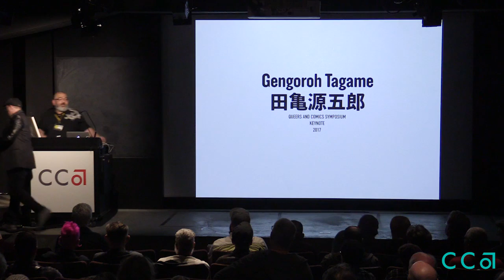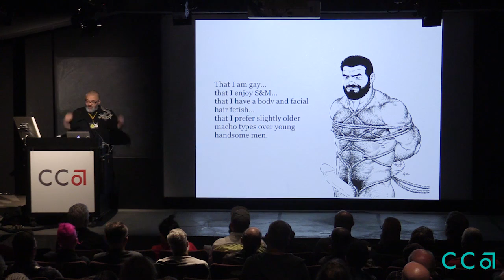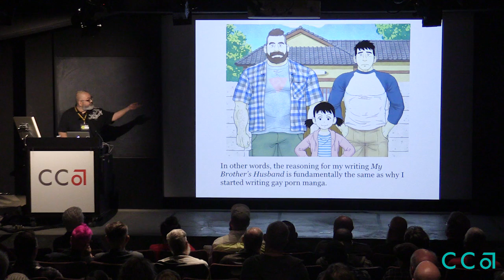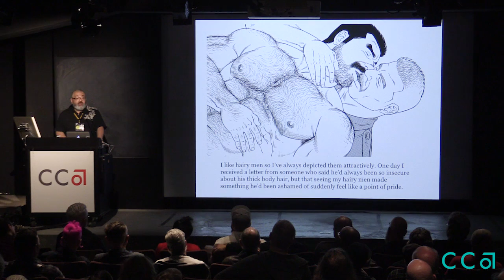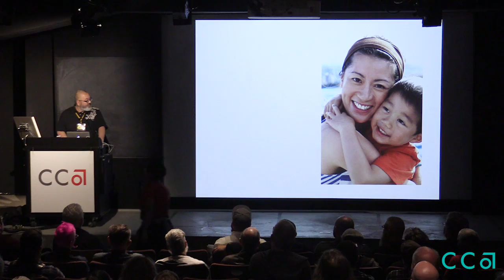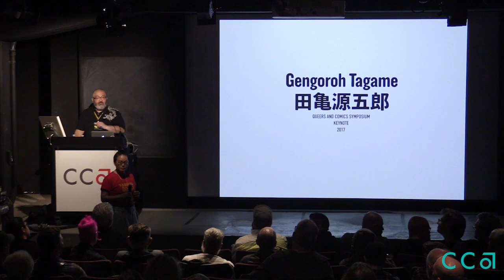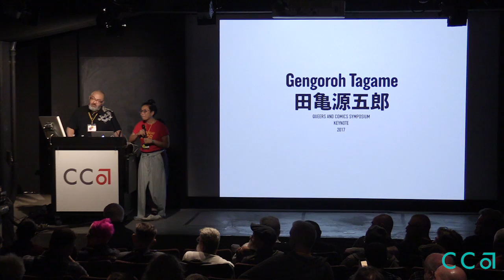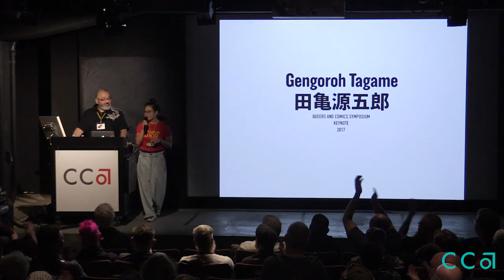Queers & Comics Conference 2017: Day Two Keynote Speaker Gengoroh Tagame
The Queers & Comics Conference brings US and international LGBTQ cartoonists, comics writers, artists, scholars, and fans together to document the cultural and political relevance of queer comics. Queer comics offer readers a unique visual literature that reflects and critiques queer culture.